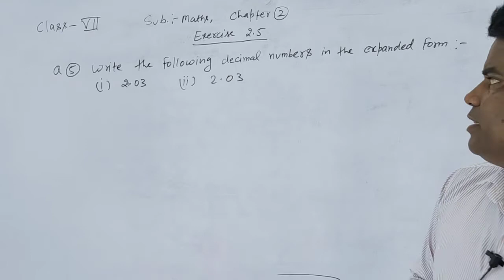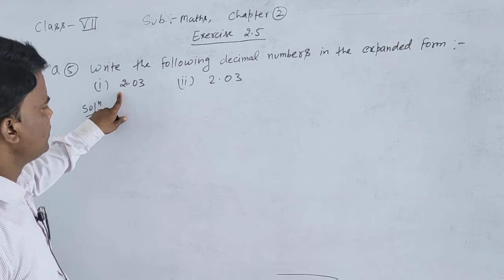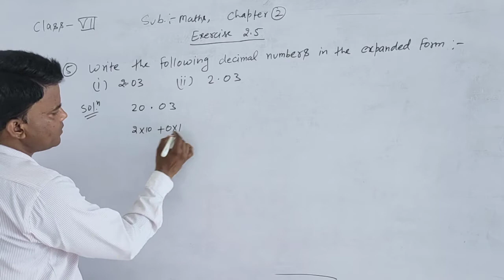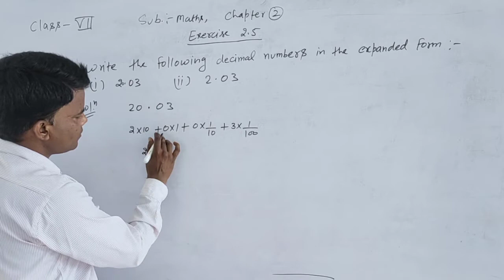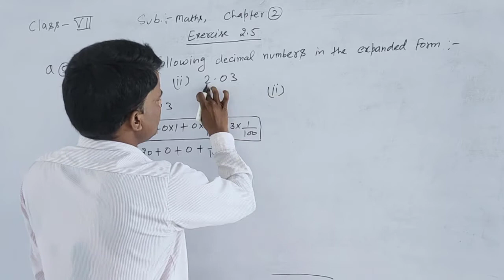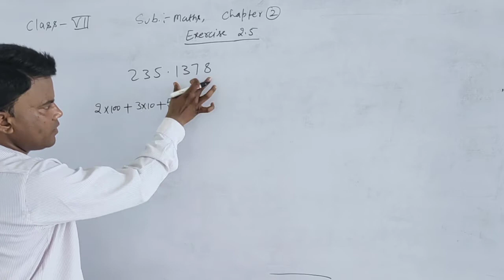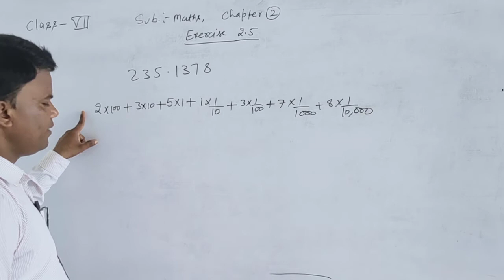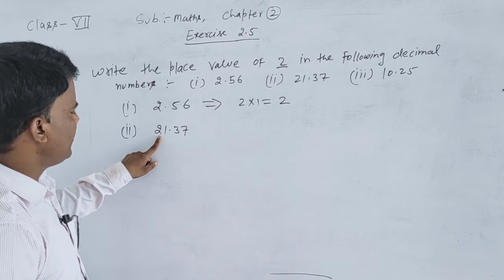class 7, exercise 2 5,Q5